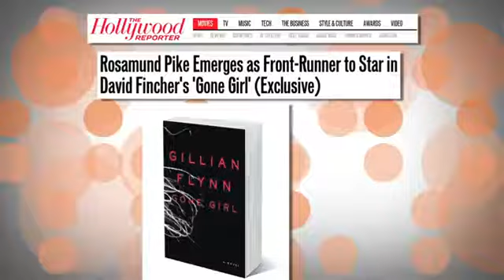Casting News Reese Witherspoon Will Star in Book Adaptation for 'Wild'